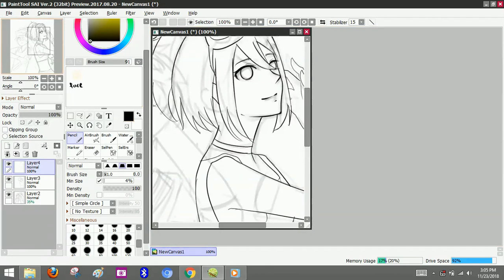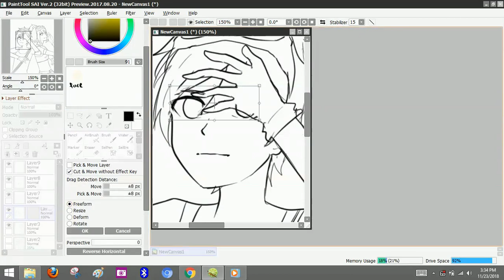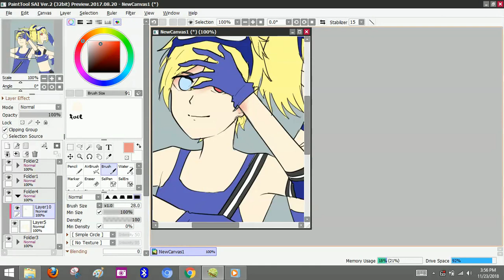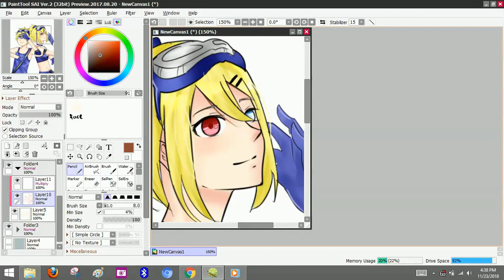Speed Paint - kagamine rin & ren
speed paint kagamine rin and kagamine len
software paint tool sai